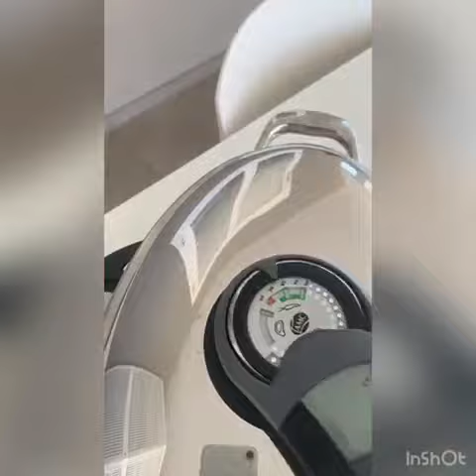SPIGOLE FARCITE GRIGLIATE con AMC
⚠️Attivate la campanellina 🔔 e mettete un bel like di supporto al video👍

Descrizione: